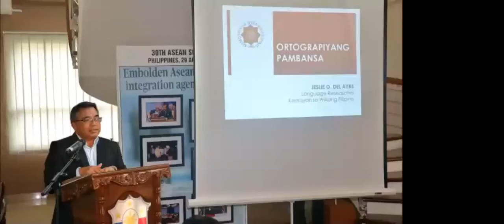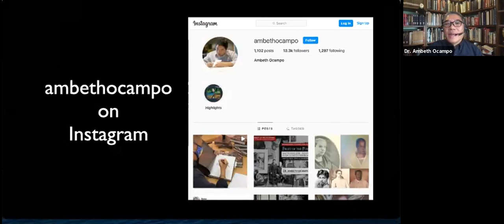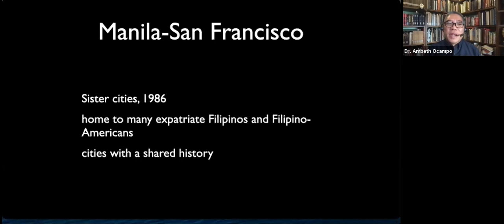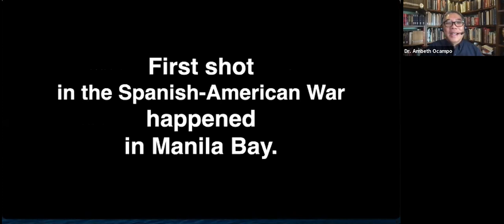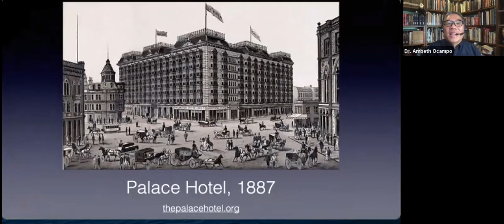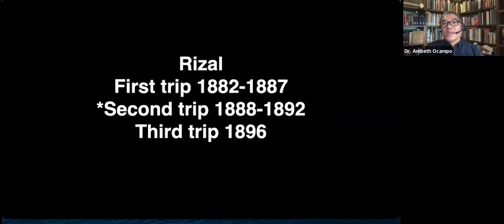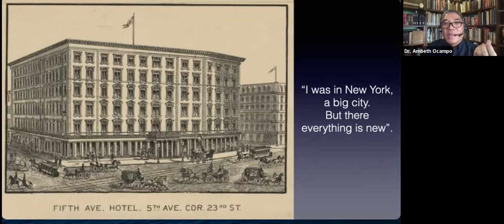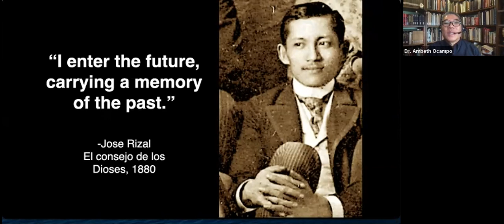2021PCGSF RizalinSFO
Recording of a webinar on Rizal's little-known visit to the United States of America in 1887 organized by the Philippine Consulate General in San Francisco.
Compared to Rizal's two extended stays in Europe, the short trip to the U.S. was more of a transit or a stop-over en route to England. What I find surprising was his trip from San Francisco to New York by train. A pity that he wrote so little during this trip, because he was not happy upon arrival. Watch the recorded lecture (Starts at 15.12) for more details.